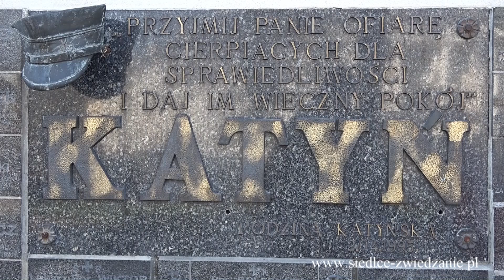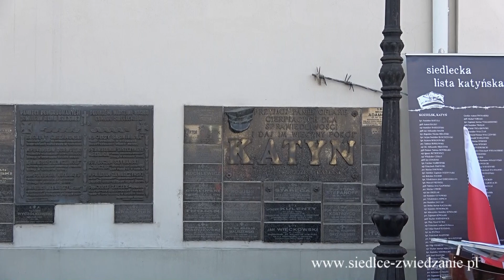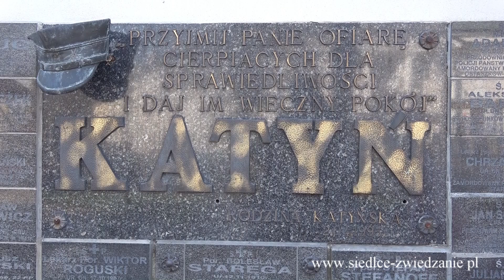Siedlce. Rocznica Zbrodni Katyńskiej. 12.04.2019r.